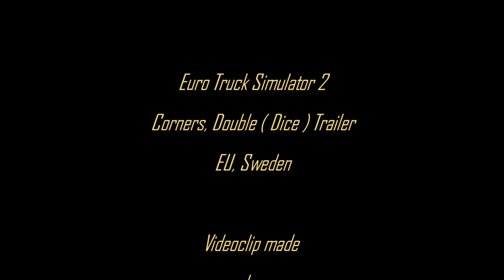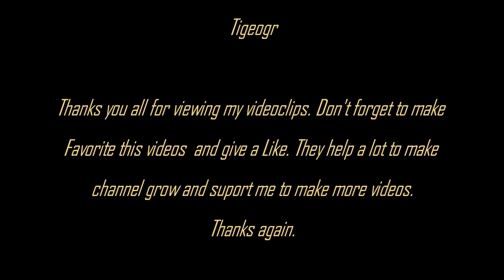Euro Truck Simulator 2 - Corners, Double ( Dice ) Trailer, EU Sweden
EN

GR

RO